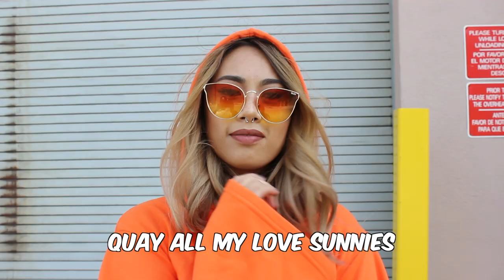Current Favorites 2017 | christinawhy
PRODUCTS MENTIONED:

»Chokers
»Tinted Sunglasses
»Smashox Step-By-Step Contour Kit [Light/Medium] *On sale for $22.50 at Ulta
»ABH x Nicole Guerrieo Glow Kit [Sold at Sephora & ABH *Currently SOLD OUT

Earn CASH BACK when you shop!